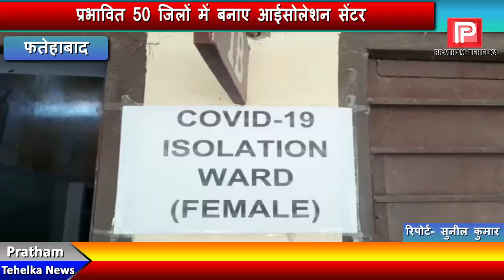फतेहाबाद में 50 जगह बनाए गए कोविड केयर सेंटर, दो कमरों में 5- 5 बेडों की सुविधा!